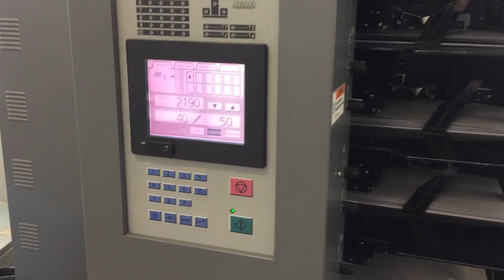Duplo used booklet maker System 2000 - LA-POSTPRESS - #21603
bookletmaker consisting of:

- 1xDC-10/60 collator, System 2000
- DBM-120 stitching and folding, System 2000
- DBM-120T trimmer, System 2000
- DBM short conveyor

numbers of clicks: 2.1 mio

description will be done